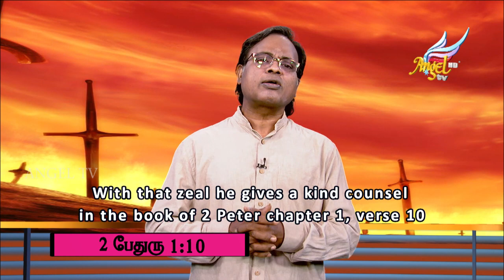Qowl Milchamah // யுத்த குரல் | Episode 183